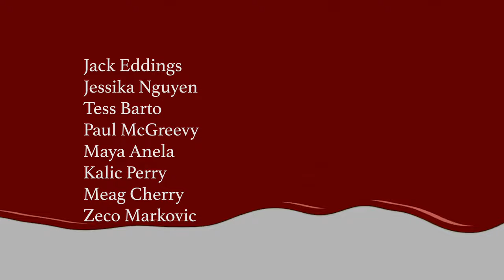PASSION | Short Film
Wayne Patrick is a bubbly inspirational speaker with an unconventional hobby.

This was my Thesis film from when I graduated from the Fashion Institute of Technology. Thank you to all my friends and peers who helped bring this project to life and special thanks to Joshua Koury the only helpful and encouraging faculty member I met in the four years of attending.

Written and Directed by: Jack Eddings

Story by: Kalic Perry, Jack Eddings,

Assistant Director: Jessika Nguyen

Starring: Jack Eddings, Tess Barto, Maya Anela

Camera Operators: Jessika Nguyen, Paul McGreevy, Tess Barto, Meag Cherry, Jack Eddings

Sound Recording: Meag Cherry, Paul McGreevy, Tess Barto, Michael Israel, Jessika Nguyen, Jack Eddings, Edgar Benigno, Kalic Perry

Blood Splashes: Zeco Markovic

Edited by: Jack Eddings, Paul McGreevy

Original Music by: Paul McGreevy